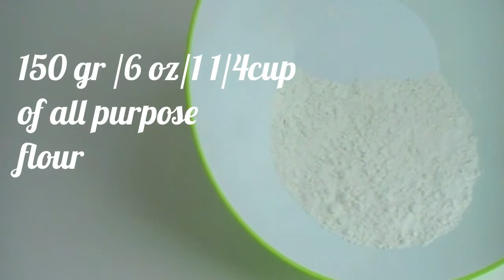Homemade KFC fried chicken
How to easily make Kfc fried Chicken at home. Discover through this video  how to get a tasty chicken, tender inside and crispy outside.

ToiMoi&Cuisine/EN Your AFRICAN CUISINE channel

Learn how to cook simple dishes from around the world, with an emphasis on BLACK AFRICAN CUISINE (Cameroon, Senegal, Togo, Ivory Coast, Congo, Nigeria ...).

Eunice and Rostand open the doors of their kitchen every week for you with new video recipes.